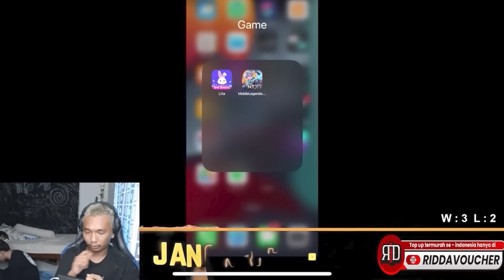DUO AUTO WIN PAKAI META CIKI‼️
Makasih ya sudah mampir yah
laik, kemen , sekrip :)